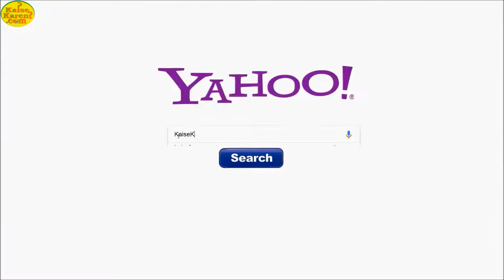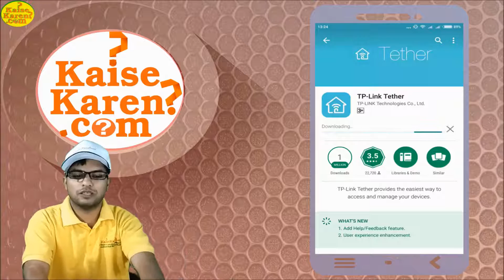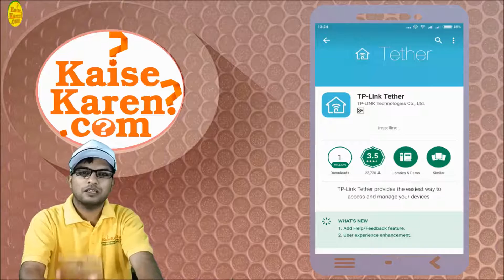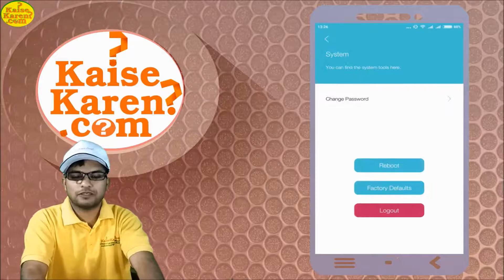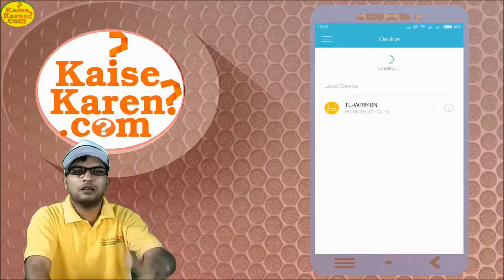How to reset tp link router if Button not working in Hindi | Tp Link router ko reset Kaise karen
tp link router not resetting
how to reset tp link router to factory settings
how to reset tp link router
tp link router reset button not working in Hindi
tp link router configuration wireless
how to reset tp link router password

how to reset tp link router if Button not working in Hindi | agar Tp Link router ka button kaam na kare ya kharab ho to reset Kaise karen